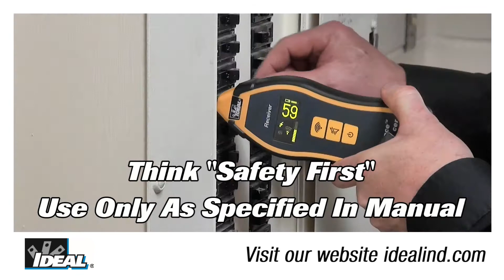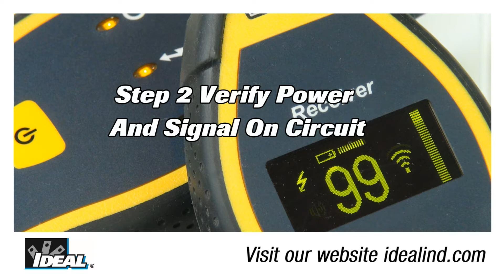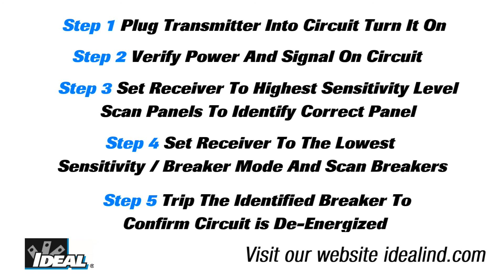SureTrace™ Circuit Tracer Identifying a Breaker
The SureTrace™ Circuit Tracer from IDEAL will make finding a breaker in an electrical panel seem pretty easy.
In this video I will specifically show you how to find a breaker that protects a live 120 VAC circuit in an electrical panel using the Sure Trace circuit tracer from IDEAL.
With the circuit tracer you can quickly find a breaker in a group of electrical panels and save a lot of time in the process.
The tracer can be used on open or closed circuits and is rated up to 600 V AC or DC and is a category three rated tester so it can be safely used in distribution panels and throughout a building.
Now if you are using the circuit tracers to trace lives circuits please be safe out there and follow good industry safety practices.
The tracers consist of a transmitter and receiver. The transmitter produces a unique signal onto the circuit to be traced.
The receiver provides a numeric value and a variable pitch tone that increases as the signal become stronger.
Step one is to plug the transmitter into the circuit being traced.
Step two holding the receiver near the transmitter shows it is receiving a signal and the lightning bolt indicates power is present on the circuit.
The receiver has 4 sensitivity modes with great resolution from 0-99.
The four sensitivity modes can help you identify the correct panel when more than one is present and then select the breaker mode for breaker identification.
Step three is to set the sensitivity to the highest sensitivity level to find the panel the breaker is in. Then place the receiver flat on the front cover near the top of each panel in the group of panels looking for the panel with the highest reading. The panel with the highest reading is the correct panel.
Step four is to set the sensitivity to the lowest level or Breaker Mode.
Open the correct electrical panel door and properly identify the breaker by simply slowly scanning each of the breakers with the receiving unit while looking for the breaker with the highest rating.
It may take a couple of passes to identify the breaker with the highest signal.
Starting in the upper left or right corner of the panel, hold the nose of the receiver at right angles to the breaker over the location where the branch circuit conductor is connected.
Scan around in a consistent manner keeping the orientation of the receiver the same for the entire scan AND be sure to go around the beakers completely once, noting the area where you obtain the highest reading.
Be sure that all breakers in the panel have been scanned. On the second scan, confirm your observations and determine the breaker with the highest reading. To double check your findings, tilt the receiver up and down 45 degrees.
The readings should remain fairly stable.
If you note that they do not, then this may not be the correct breaker.
Be sure that the nose of the receiver is centered on the conductor located under the panel cover.
The nose should also be on the outer edge of the breaker.
Step five is to trip the breaker identified by the receiver and the lightning bolt symbol indicating power will turn off on the receiving unit indicating that the transmitting unit no longer detects power on the circuit.
This tells us with a quick look at the tracer that you tripped the right circuit breaker.
Make sure to hold the tip of the receiver on the face of the breaker in the orientation shown for best results.
Following those steps when identifying a breaker at an electrical panel will help you find the correct breaker using the tracer.
If you would like to know more about the line of Sure Trace circuit tracers from IDEAL, you can find them on our website or contact our customer service department and learn more about how you can get your hands on one.